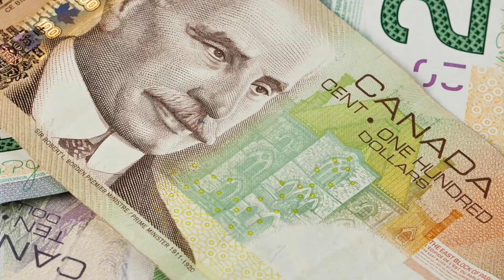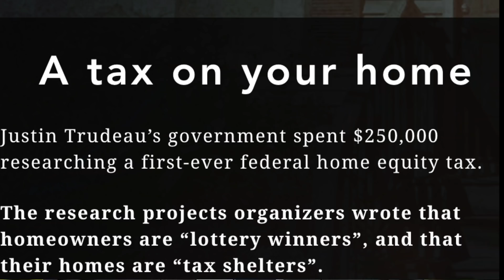TRUDEAU TAX ON HOME SALES? Liberals say no. We'll see